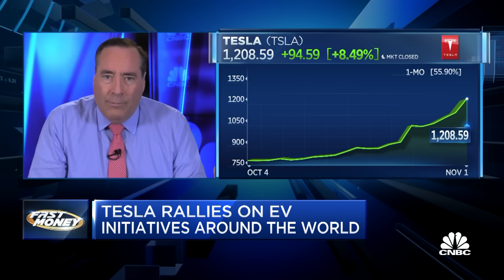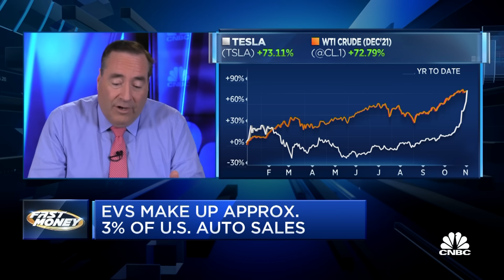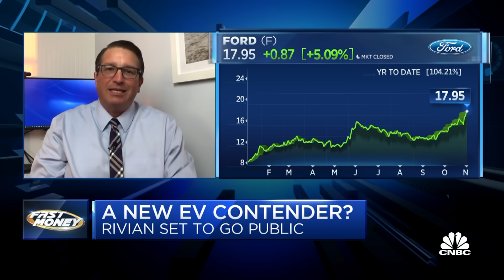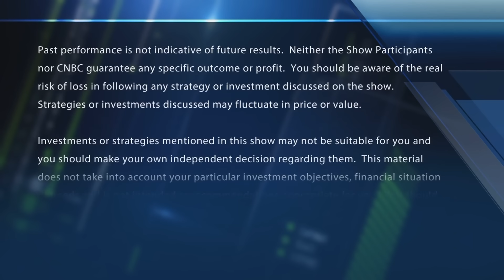Tesla's electric rally continues as a new contender gears up to join the EV race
CNBC's Phil LeBeau reports on Rivian's IPO. With CNBC's Melissa Lee and the Fast Money traders, Tim Seymour, Dan Nathan, Brian Kelly and Karen Finerman.